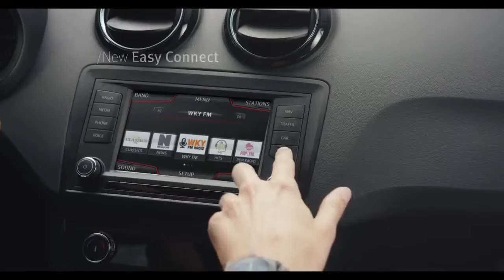Introducing the new SEAT Ibiza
Introduction to the new SEAT Ibiza - Improved build quality and load with clever technology. Find out more